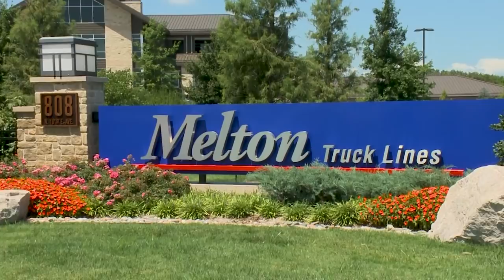Melton Truck Lines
Kenworth reliability, efficiency and comfort means maximum up time and minimum fatigue.  Drivers will feel at home wherever the road takes them.  See what drivers are saying about The World’s Best trucks.